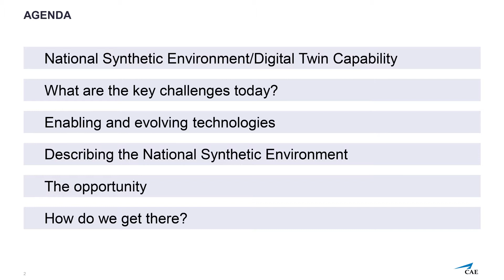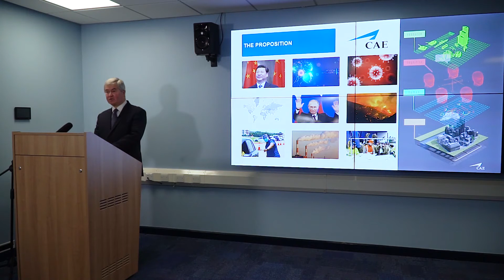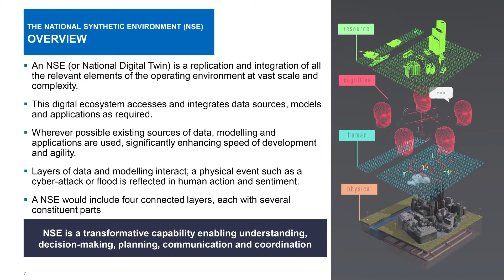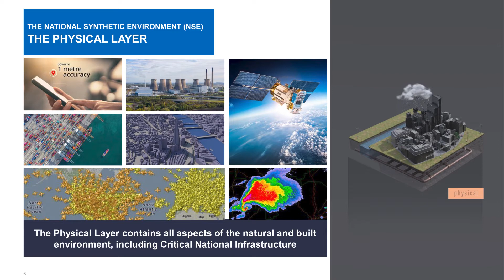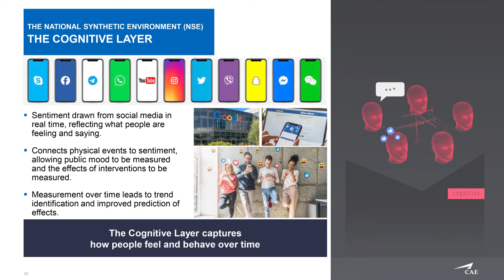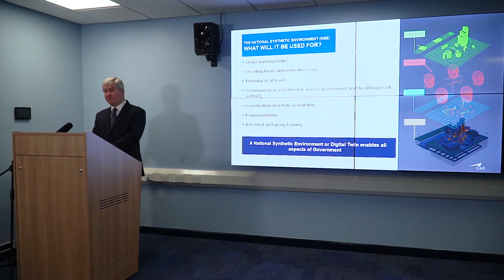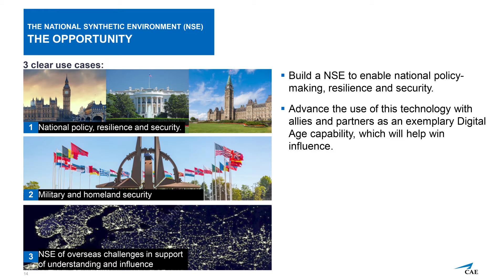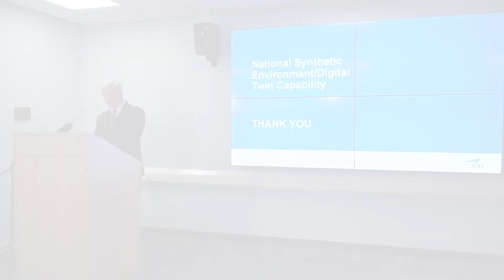CAE OneWorld 2021- Mission & Operations Support National Synthetic Environment, Sir Richard Barrons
The battlefields of tomorrow involve unprecedented complexity across multi-domain operations – air, land, sea, space and cyber – and require joint collaboration between services and allied forces. CAE knows the importance of synthetic environments and advanced analytics needed to create an immersive environment and advance mission operations. A digital ecosystem enhances the mission capabilities of military commanders through advanced analysis, informed decision-making and visualization of operations. At CAEOneWorld 2021, Sir Richard Barrons, former Commander, UK Joint Forces Command, discusses how a National Synthetic Environment provides a transformative capability to enable understanding, decision-making, planning, communication and coordination across the whole of government

To learn more about the CAE and to connect with a CAE representative visit our

You can also view all CAEOneWorld2021 virtual conference and tradeshow content by visiting